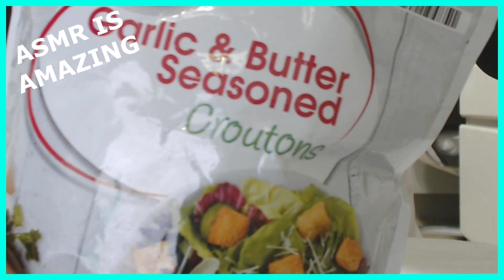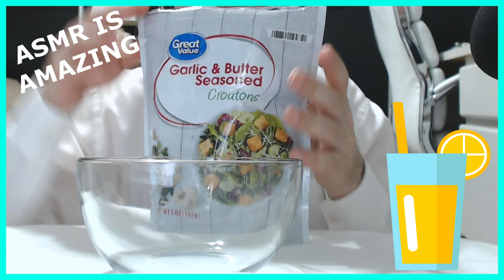ASMR EATING SOOO CRUNCHY CROUTONS.RELAXING.💤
ASMR Croutons Eating Sounds. ** No Talking ** Get Sleepy And Relax.🎧Plug in For Best Sounds. Make My Day!